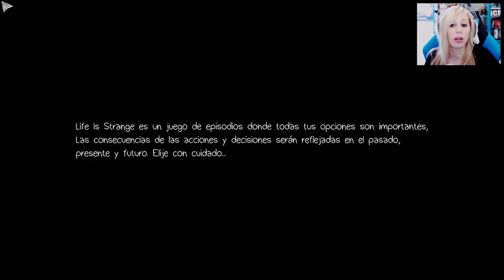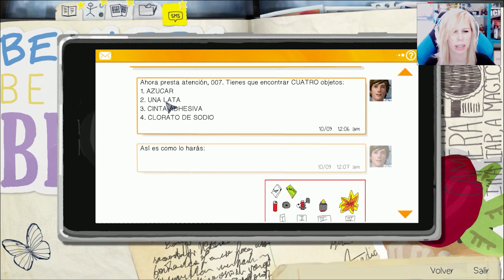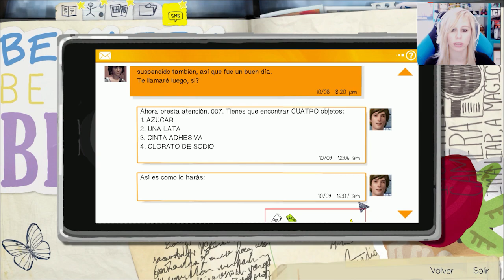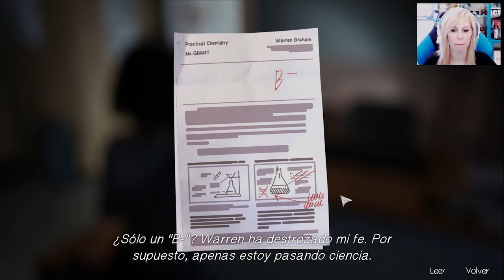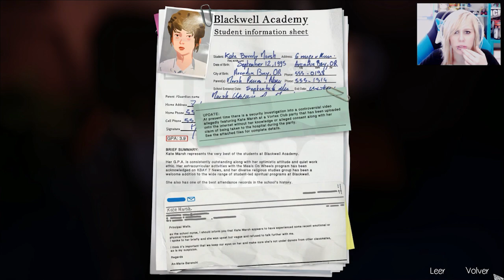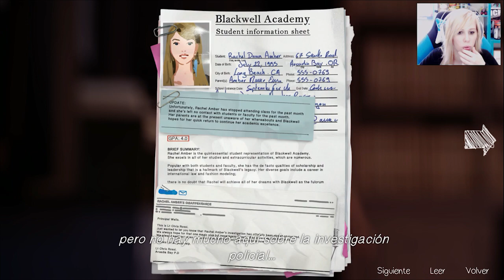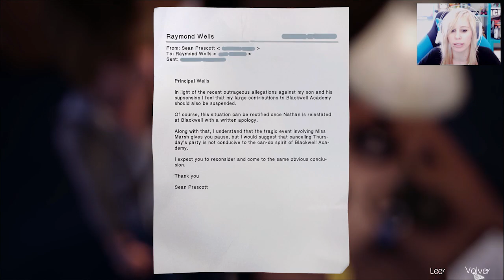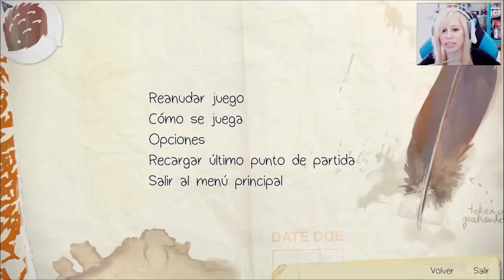Life is Strange - Episodio 3 - CREANDO BOMBAS #1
Life is Strange Episodio 3 Teoria del Caos en Español
LIKE si quieres saber que ocurre despues!! :D

Mi música del INTRO: AdhesiveWombat - 8 Bit Adventure

Mi música del OUTRO (final del video): Opening del anime de Amnesia! :D